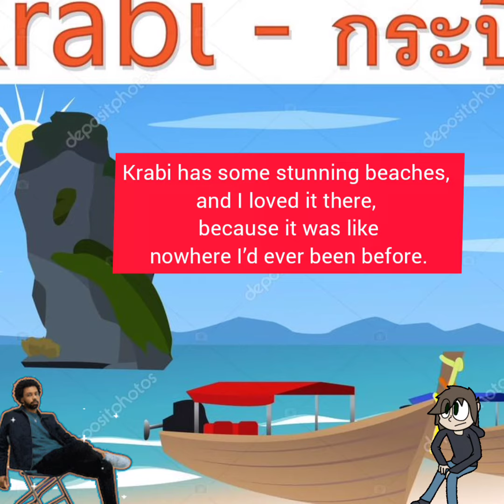Talking about your vacation